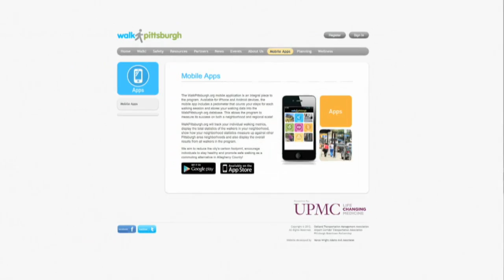Partners for Healthy Living: The Walk Pittsburgh App | UPMC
Walk Pittsburgh is a free community initiative with over 650 members. Downloading the free Walk Pittsburgh app will allow you to track your steps and calories burned.